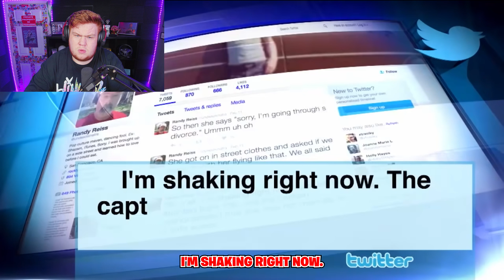Pilot's Epic Meltdown Before Plane Takes Off 2 Hours Late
Hello My Name Is Lee And I Am 20 Years Old And I react To Loads Of Different Stuff I Upload 2 Brand New Videos Every Single Day at 2pm EST And 4pm Est. If You Like The Content Subscribe I Am Trying To Hit 100,000 Subscriber By The End Of 2024